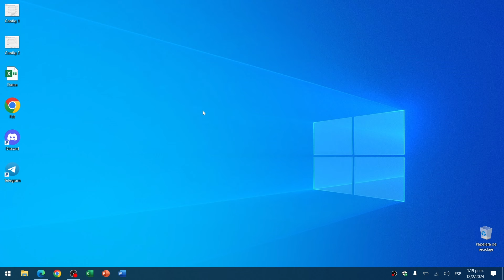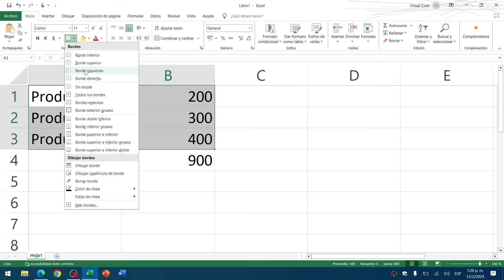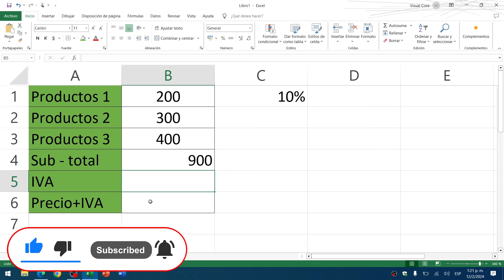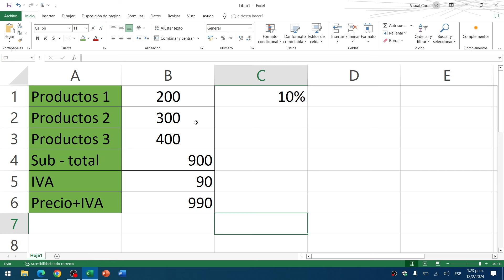Cómo CALCULAR IVA con EXCEL: Aprende a Gestionar los Impuestos de tu Empresa de Manera Fácil 📊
¡Aprende a calcular el IVA de manera rápida y sencilla con Excel! En este tutorial completo, te mostraremos paso a paso cómo utilizar Excel para gestionar el IVA de tu negocio de forma eficiente. Descubre fórmulas prácticas, consejos expertos y trucos que te ahorrarán tiempo y esfuerzo. No importa si eres principiante o ya tienes experiencia en Excel, este video está diseñado para ayudarte a optimizar tus cálculos fiscales. ¡Mantén tus finanzas al día y asegura el éxito de tu empresa con la ayuda de esta poderosa herramienta! Pulsa Play y conviértete en un experto en el manejo del IVA con Excel.